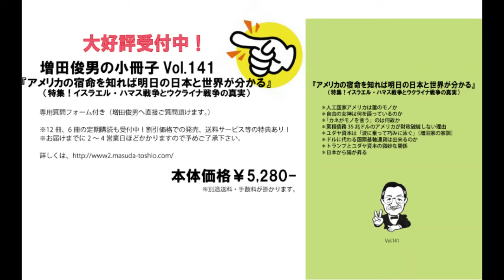ワシントン会議（12か国官民代表）の結論は「アメリカの国際的無責任」と「中国の国際的したたかさ」であった。（2024/8/1）増田俊男の無料インターネットセミナー